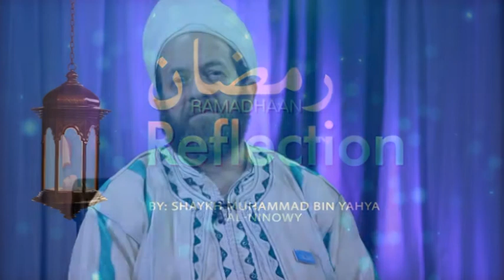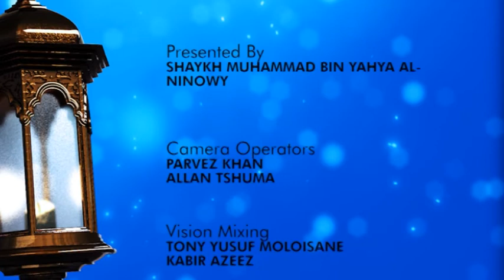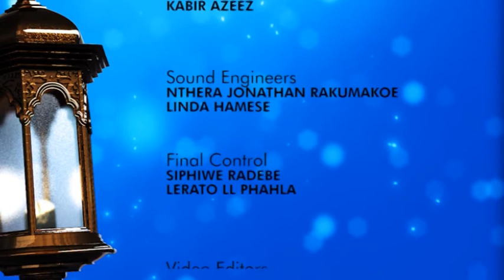ramadhaan reflections S01 Ep27